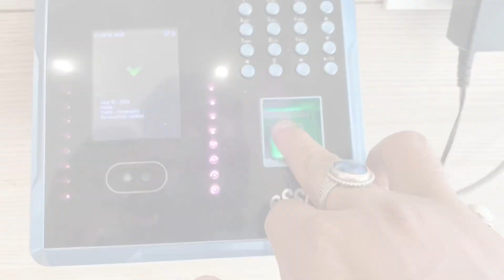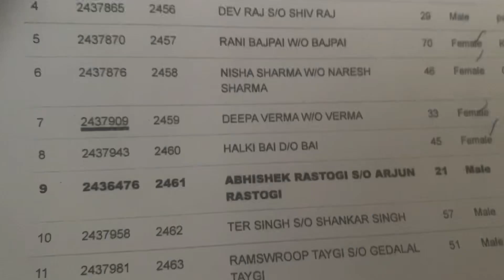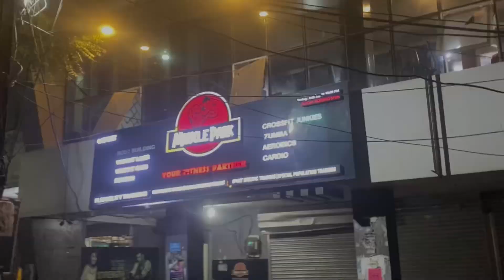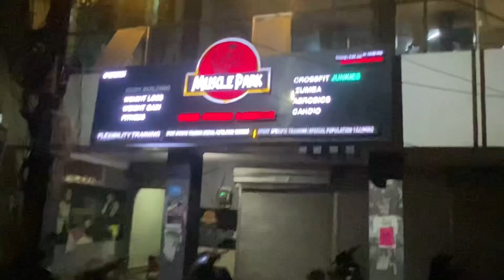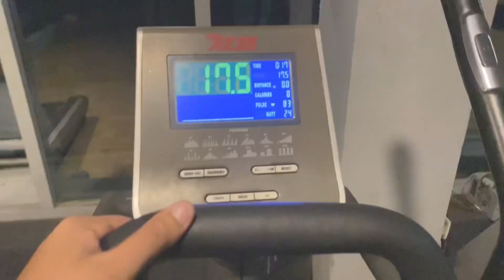Perfect back workout | life of a medical intern | vlog 26